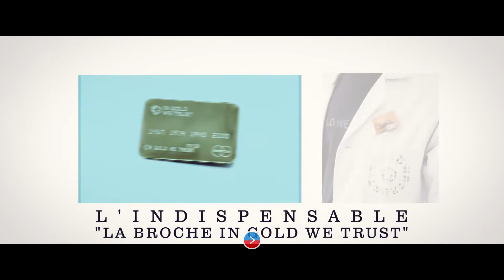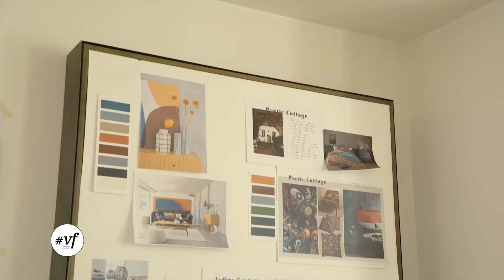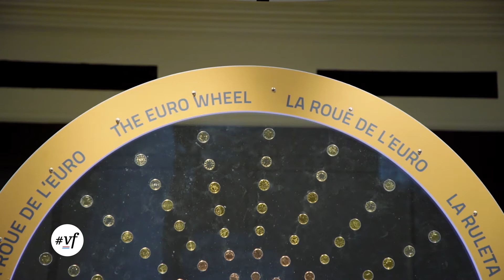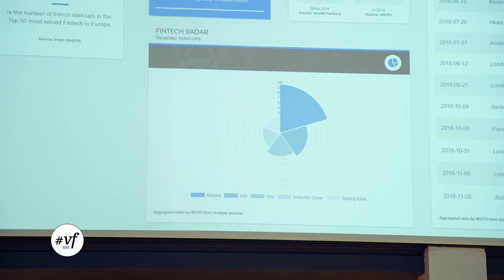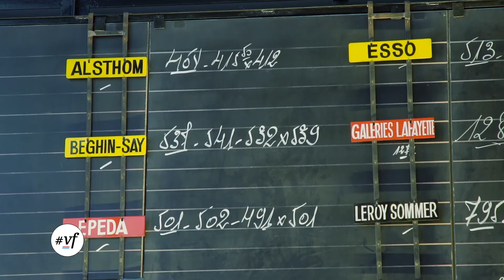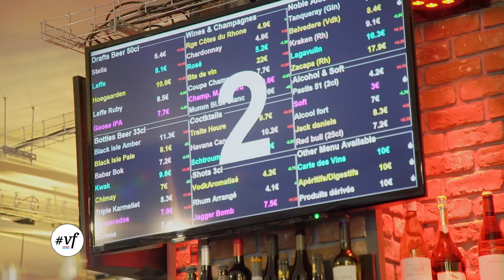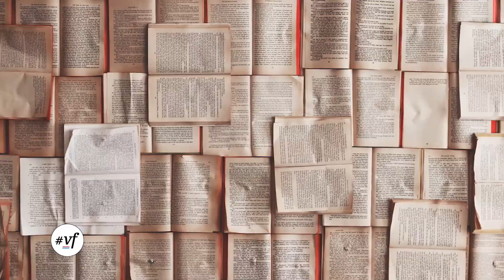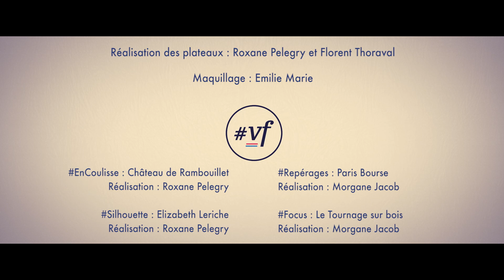VERSIONFRANCAISE S05EM31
EnCoulisses : Le Château de Rambouillet
Silhouette : Elizabeth Leriche
Repérages : Paris Bourse
Focus : Le Tournage sur Bois

• LA BELLE IDEE « Petit Cube »
• L’OBJET CULT(URE) « Les espadrilles »
• A LA PAGE « Crevette d'Elodie Shanta »
• L’INDISPENSABLE « La Broche In Gold We Trust »